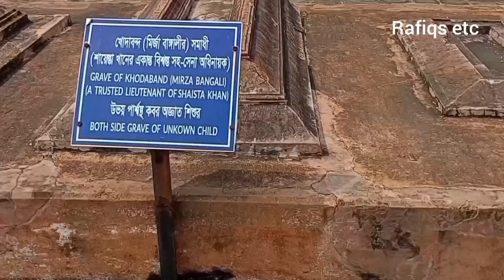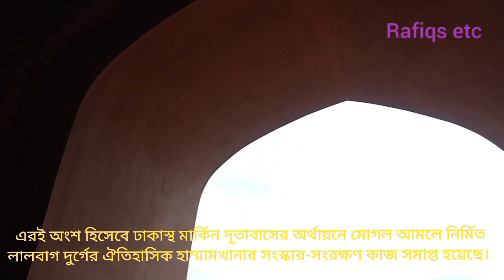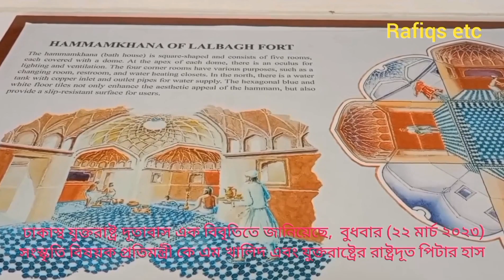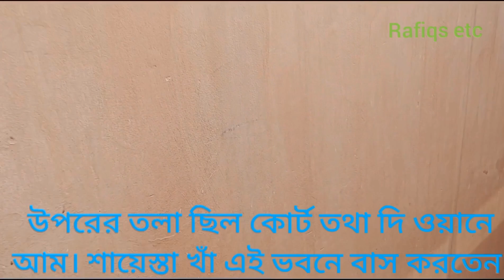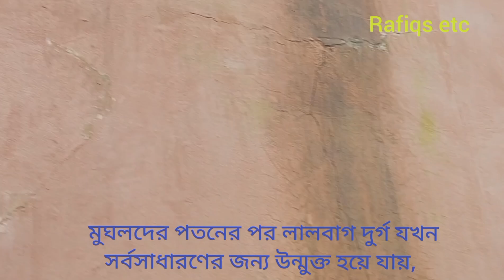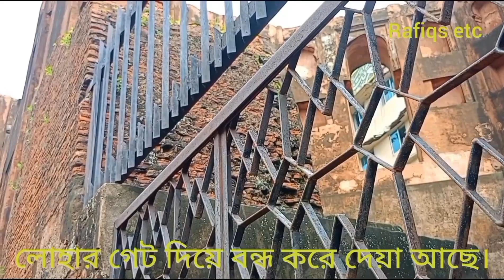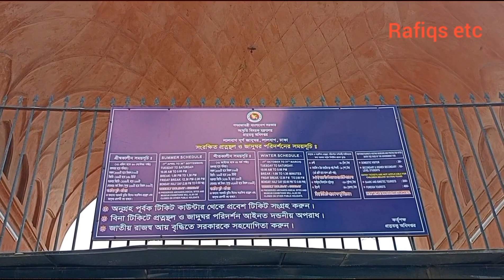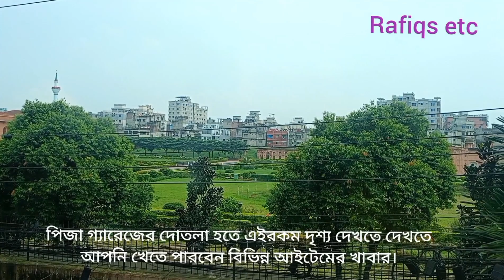লালবাগের কেল্লা বুড়িগঙ্গা নদীর তীরে অবস্থিত একটি অসমাপ্ত মুঘল দুর্গ।